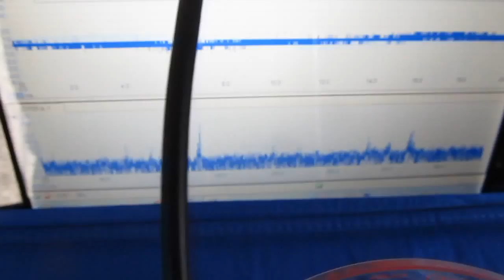超音波計測基礎実験 Ultrasound assessment basic experiment